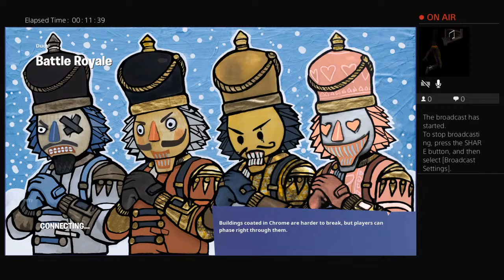papa2015armani's Live PS4 Broadcast